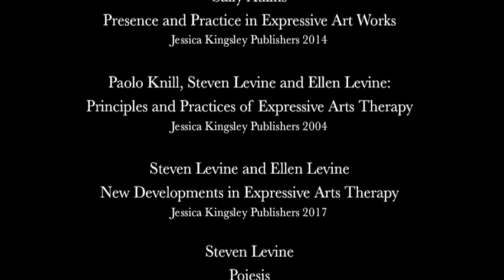Justice and Encounter: a proposal for art therapy in movement building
Nadia Chaney and Tammy Lea Meyer explore the practice of Expressive Arts Therapy, and deeply consider it's application in social justice movements. Original art and music by Nadia Chaney.